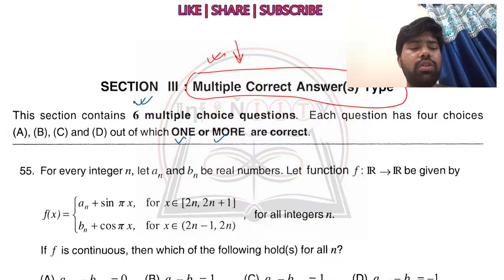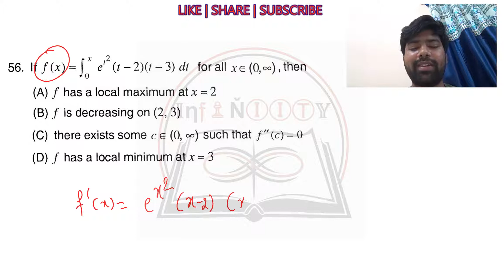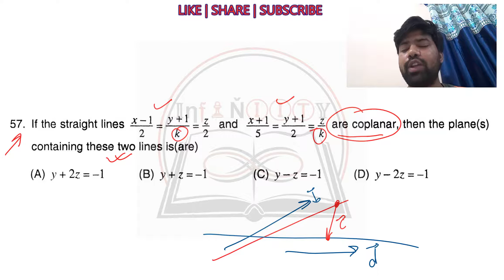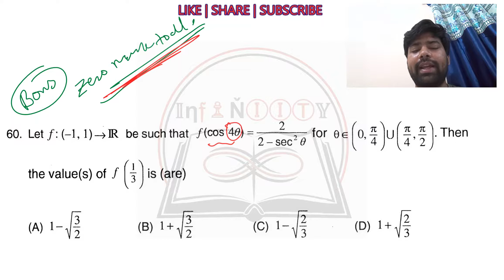Part #3 | IIT JEE 2012 | Paper 2 | JEE Advanced Revision Series | Maths Solutions | Niraj Keshri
In this video I am solving IIT JEE 2012 Paper 2 as a student. I have discussed various strategies, techniques students must use while solving the paper. You will get a proper idea on how to solve JEE Advanced paper.

This is the revision series for JEE Advanced for boosting the  JEE preparation.

JEE Advanced 2012 video solutions
JEE Advanced 2012 paper solutions

Complex Number
differential​​​​​​​​​​​​​​ Equation
Definite Integral
Differential Equations
Indefinite Integration
how to crack jee advanced jee exam jee mains exam jee exam 2021 jee marks  iit jee 2021 jee advanced 2021 iit jee mains iit preparation
best Youtube channel for jee math